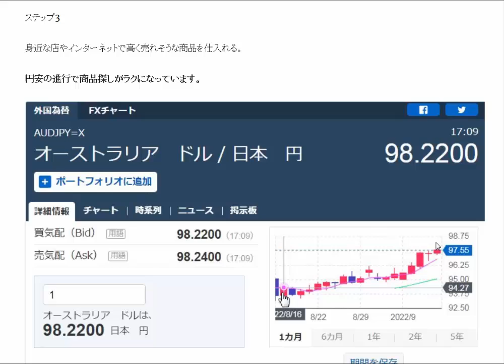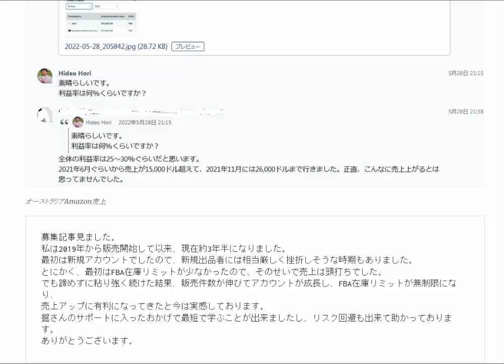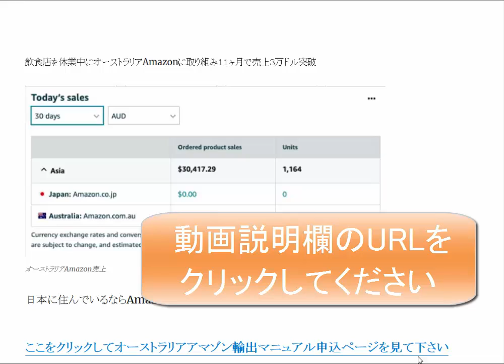アマゾン副業の５ステップ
13歳以下の方がご視聴される際は保護者の方とご一緒にご覧ください。

1日10分で月10万円を稼ぐ! Amazon輸出ビジネスがわかる本(2013/11/22)